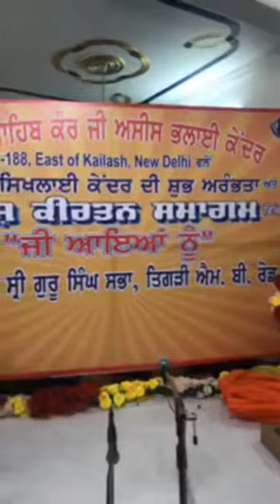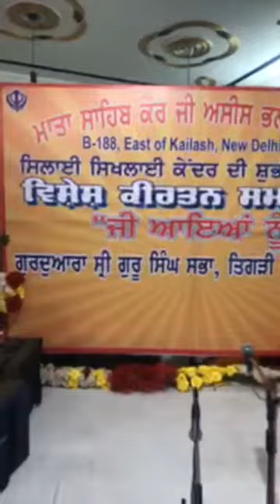ਸ੍ਰੀ ਗੁਰੂ ਸਿੰਘ ਸਭਾ, ਤਿਗੜੀ ਐਮ.ਬੀ. ਰੋਡ ਵਿਖੇ ਸਿਲਾਈ ਸਿਖਲਾਈ ਕੇਂਦਰ ਦੀ ਸ਼ੁਭ ਅਰੰਭਤਾ ਅਤੇ ਵਿਸ਼ੇਸ਼ ਕਰਤਨ ਸਮਾਗਮ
ਮਾਤਾ ਸਾਹਿਬ ਕੋਰ ਜੀ ਅਸੀਸ ਭਲਾਈ ਕੇਂਦਰ ਵਲੋਂ ਗੁਰਦੁਆਰਾ ਸ੍ਰੀ ਗੁਰੂ ਸਿੰਘ ਸਭਾ, ਤਿਗੜੀ ਐਮ.ਬੀ. ਰੋਡ ਵਿਖੇ ਸਿਲਾਈ ਸਿਖਲਾਈ ਕੇਂਦਰ ਦੀ ਸ਼ੁਭ ਅਰੰਭਤਾ ਅਤੇ ਵਿਸ਼ੇਸ਼ ਕਰਤਨ ਸਮਾਗਮ ਵਿਖੇ ਹਾਜ਼ਰੀ ਭਰੀ l